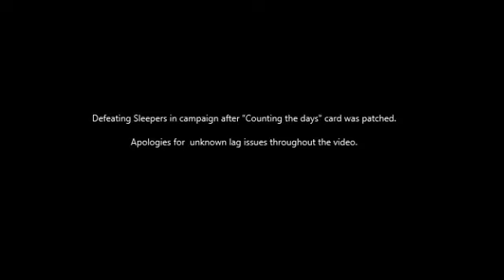Sleepers infinity wars campaign after counting days patch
Defeating Sleepers in campaign mode after counting days patch